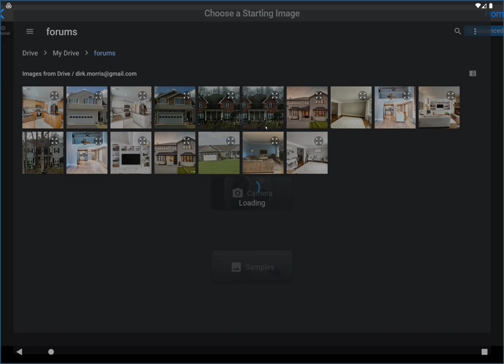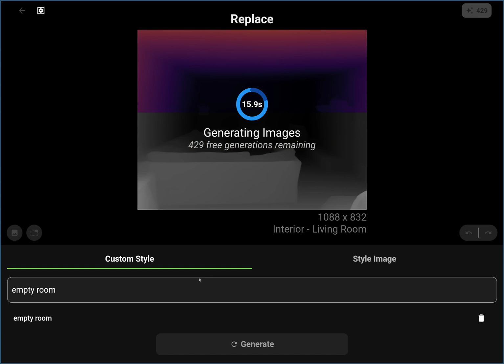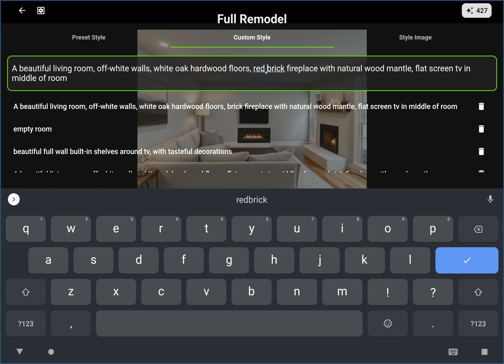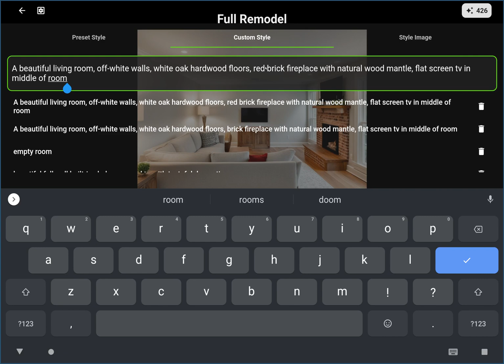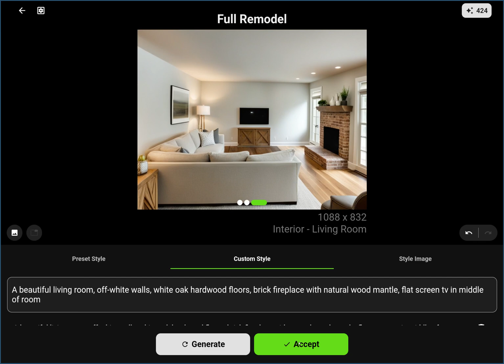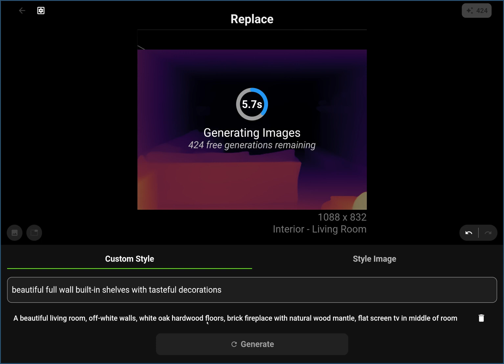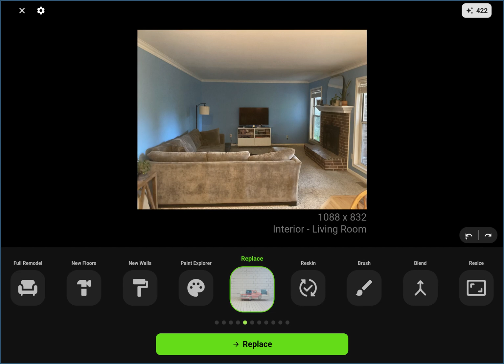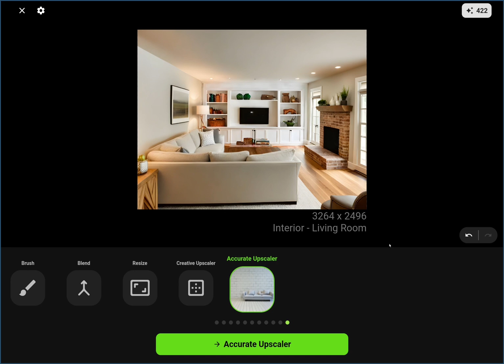See How Built-In Shelves Would Look in Your Living Room! Remodel AI Tutorial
Do you want to visualize your living room with built-in shelves? Wondering how it would look? Join us in this step-by-step DIY AI guide and discover how to elevate your living room!

In this tutorial, we'll show you how to use the Remodel AI app to visualize and plan the perfect built-in shelves for your living room transformation. Whether you're a DIY enthusiast or a homeowner looking for simple, effective solutions, this video is designed to help you create a functional and stylish living space.

Key Features:
✅ Visualize Built-In Shelves with Remodel AI
✅ Step-by-Step Guide to Adding Build-In Selves on Your Room
✅ Hands-On Demonstration of Remodel AI's Features
✅ Tips for Maximizing Living Room Space and Style

Follow along as we unlock the full potential of your living room, turning your built-in shelving dreams into reality with the help of innovative AI tools!

Follow along as we explore the potential of your loft and make your kitchen island dreams a reality with the help of innovative AI tools!